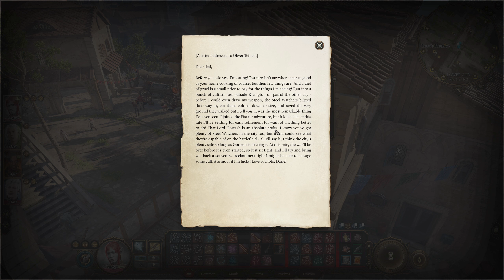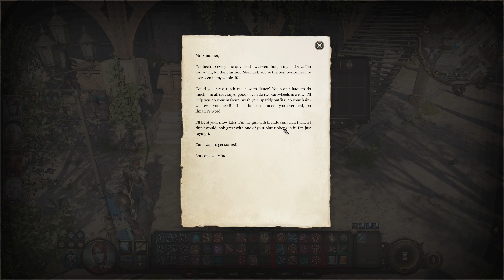Baldur's Gate 3: Part 57: On the Trail of a Kidnapper [Tactician][Dark Urge][Blind]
More familiar faces return in this episode as we attempt to get to the bottom of a child kidnapping.